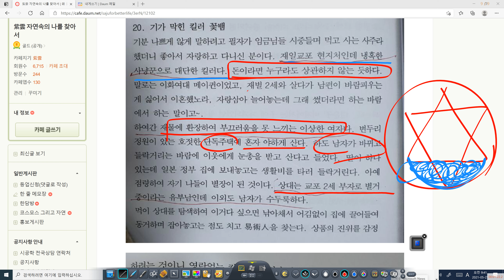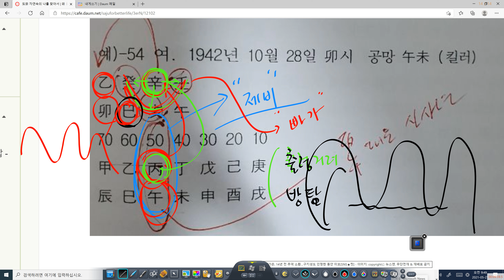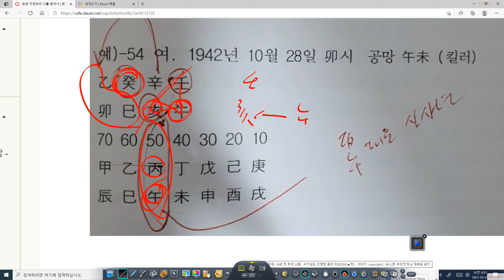제비에게 당한 꽃뱀의 사주팔자